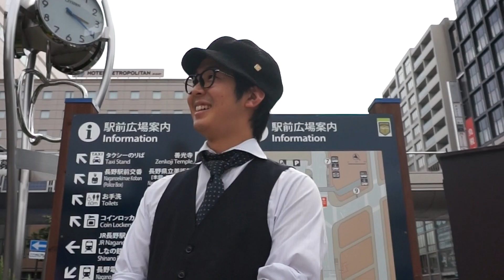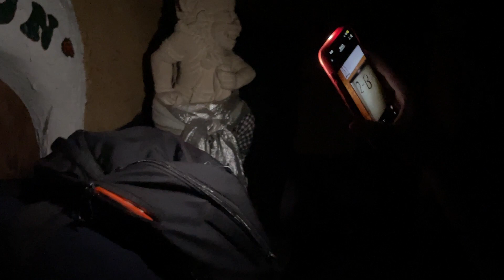【長野】泊まったホテルが怖すぎたし面白い占い師にもあって充実でしたわ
涼平です！将平です！はいっ！まんざらでもねぇ！
まんざらでもねぇが47都道府県を回って活動していくチャンネルです！
ただし！所持金はごくわずか！
相棒の軽自動車一台のみで回っていきます！果たしてどうなることやら！
優しいVLOGでありたいです！過酷ロケにならないことを願っております！

更に！旅の後にの思い出トークとして東京にてトークライブを行なってます！
是非とも一足お先に旅の中身を聞いてください！
そこでは新ネタもやります！

【剣道まっしぐら！】
渡辺正行・佐藤あかりと剣道を専門にしたチャンネルです！

■よりチャンネル
まんざらでもねぇの母親であり声優の鈴木より子によるYouTubeチャンネル！
たまにまんざらでもねぇも出演するかも！？

▼ファンレター、プレゼント等の宛先はこちらまで▼
〒169-0075 東京都新宿区高田馬場3丁目22-2山仙ビル403号室
株式会社100company まんざらでもねぇ 宛